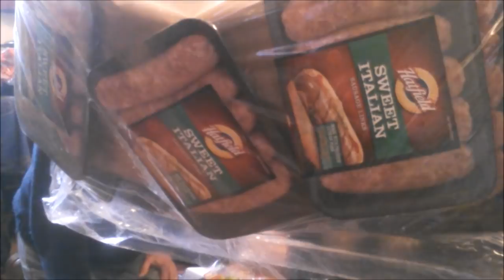Dumpster Diving Follow-Up and MORE MEAT!!!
Frugal Daddy returns to the scene of his meaty triumph!

Extreme Frugality / Living Well on Less /  Dumpster Diving / Freeganism / Couponing / How to Save on Groceries / Vegan on a Budget / Curbside Shopping / Junking / Scrapping/  Ultimate Cheapskate/ Haphazard Gardening/ Poverty Cooking/ Lessons from the Great Depression/ Bargain Hunting / Suburban Homesteading/ $2 Meal Ideas